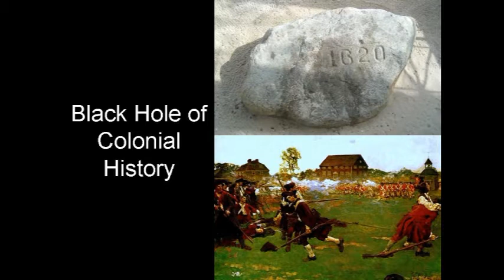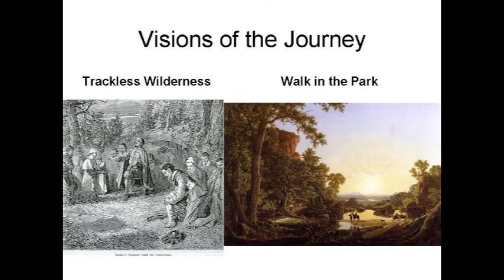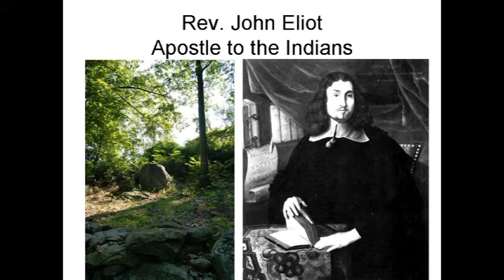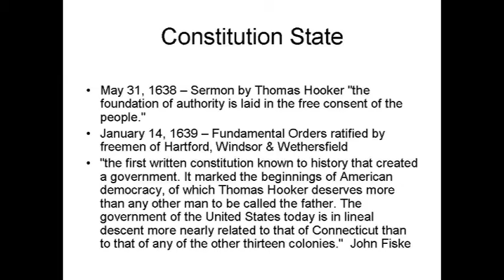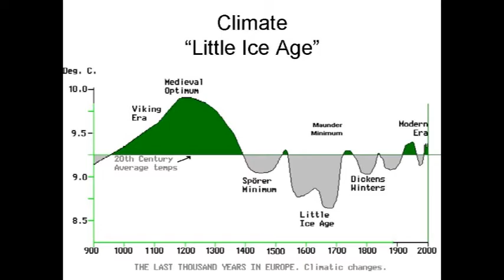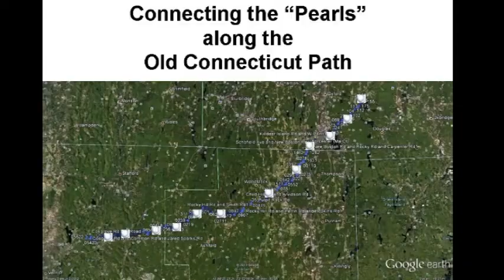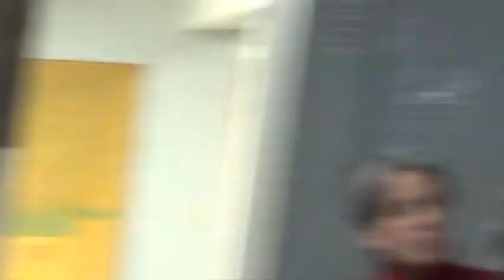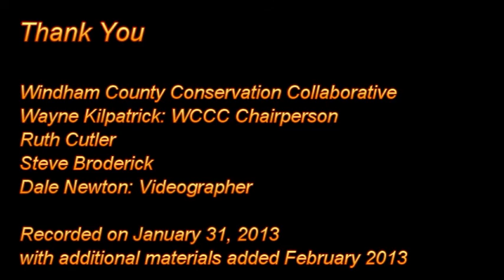Old Connecticut Path: Reconnecting the Path with the Heritage of Families and Our Nation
Rediscovering the Old Connecticut Path is much more than a story about places. The Path travels through places of great natural beauty and historic significance in their own right. But, there is a much bigger story to be told about the heritage of the families who traveled the Path and their contributions to the heritage of our country. These stories have been too big to tell in previous short videos. The "live" 47 minute presentation is a first step towards telling the larger story of families and what they did for our nation. Thanks to the Windham (CT) County Conservation Consortium for providing the opportunity to put the pieces of this great story together!

As early as 1633-36, the migration from Massachusetts Bay at Boston/Cambridge west to Connecticut began following the Old Connecticut Path. John Oldham followed the Path to the Connecticut valley in 1633 followed by the Watertown, MA congregation in 1635 to settle Wethersfield, CT. Reverend John Wareham and the Dorchester congregation followed the Path in 1635 to settle Windsor, CT. Reverend Thomas Hooker and his entire congregation walked along the Old Connecticut Path for two weeks across the wilderness in 1636 from Cambridge, MA to establish Hartford, CT. Join me for a walk and use your imagination to experience the landscape traveled by the pioneers of the 1600s.